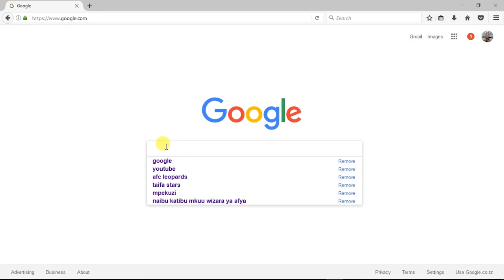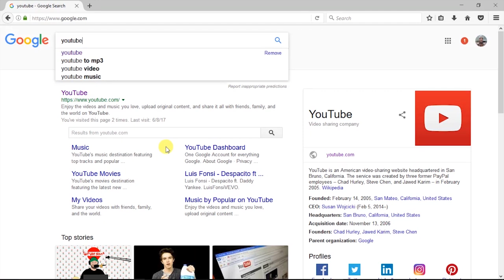Mjeda Apigwa, Avunjwa Goti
MJEDA mmoja ambaye ni mwanajeshi mstaafu wa Jeshi la Wananchi wa Tanzania, Koplo Deus Kakuba Mkazi wa Chalinze yuko hoi kitandani akiugulia maumivu kufuatia kuvunjwa goti baada ya kupigwa na watu aliokuwa akilumbana nao.

Akizungumzia mkasa huo kwa masikitiko, Kakuba ambaye kwa sasa ni mlinzi wa Kampuni ya Knight Support alisema Julai 5, mwaka huu akiwa eneo lake la kazi maeneo ya Pingo, Chalinze walitokea walinzi wenzake wa kampuni nyingine wakiwa wamebeba mabomba, wakawa wanataka kuyapitisha kwenye lindo lake.

“Kitendo hicho nilikikataa kwa kuwa yale mabomba nilishahisi huenda yalikuwa ya wizi hivyo nilishikilia msimamo wangu wa kuwazuia kupita eneo langu,” alisema.